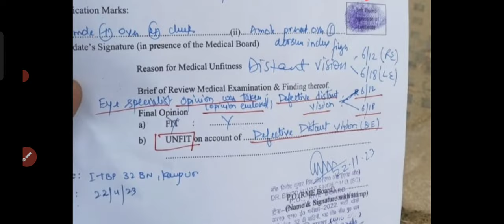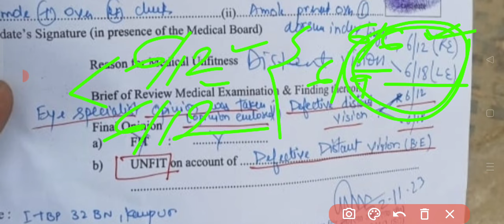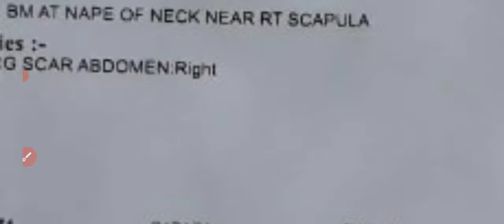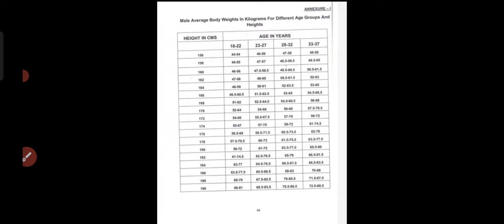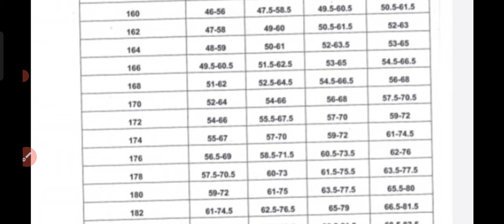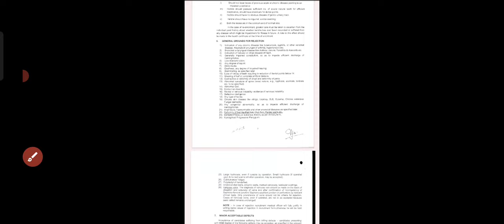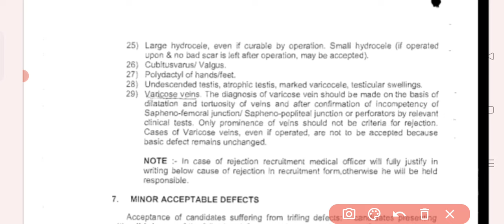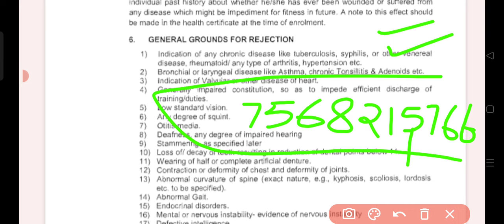मेडिकल के नॉर्मल और हार्ड प्वाइंट्स 7568215766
# Gayatri Official
complete pre medical checkup facility is available at our centre
Gayatri Pre Medical Center Sikar Rajasthan call for appointment 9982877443